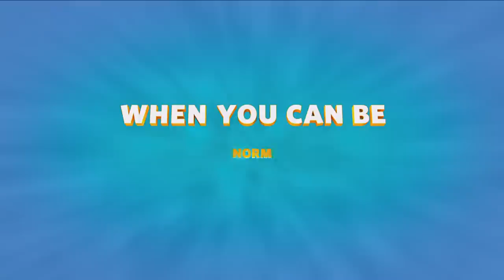NORM OF THE NORTH Clips + Trailer (2016) Rob Schneider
Watch the official NORM OF THE NORTH Clips + Trailer (2016).

NORM OF THE NORTH is the animation movie by Trevor Wall.

PLOT: Norm (Rob Schneider) the polar bear doesn't know how to hunt, but he does possess the unique ability to talk to humans. When the wealthy Mr. Greene (Ken Jeong) unveils his idea to build luxury condos in the Arctic, Norm realizes that his beloved home is in jeopardy. Accompanied by three mischievous lemmings, Norm stows away on a ship to New York. Once there, he meets a surprising ally (Maya Kay) who helps him hatch a scheme to sabotage the shady developer's plans.

GENRE: Animation, Adventure, Comedy

WRITERS: Malcolm T. Goldman, Steven Altiere

CAST: Rob Schneider, Heather Graham, Ken Jeong